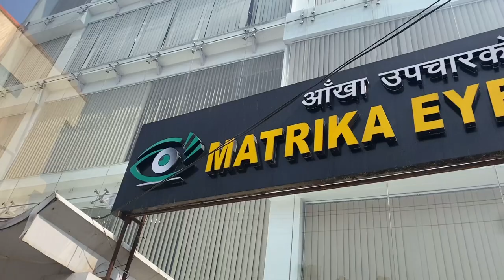Smile Eye Surgery In Nepal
My experience with smile eye surgery whatever i could shoot !